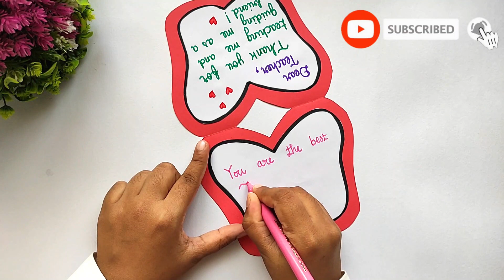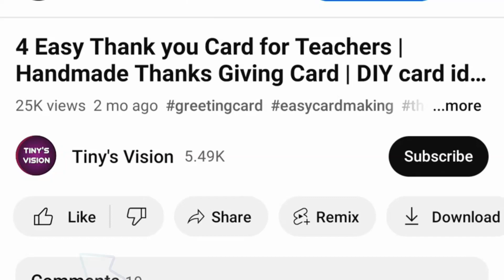DIY Teacher's Day card | Handmade Teachers day Gift card making idea